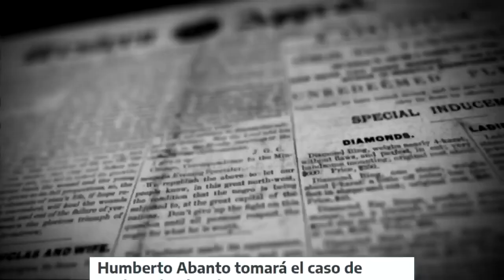Dr. Humberto Abanto rechaza el duro golpe del Gobierno a la Policia Nacional en entrevista.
Dr. Humberto Abanto rechaza el duro golpe del Gobierno a la Policía Nacional en entrevista.